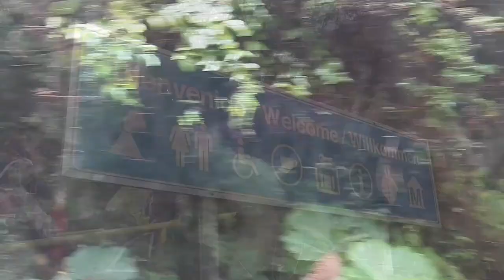Vlog 16 My First Time Seeing a Volcano!!!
So heres to one of the many first i have had while i've been in Costa Rica. This was my first time seeing a volcano!  It was absolutely and without a doubt one of the most beautiful things i have experienced in my life. It was breathtaking and stunning!